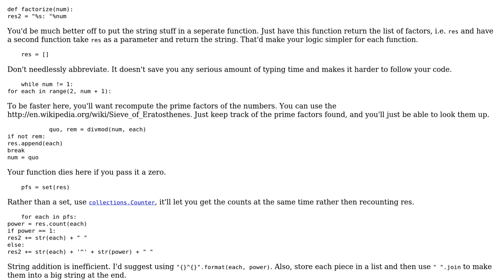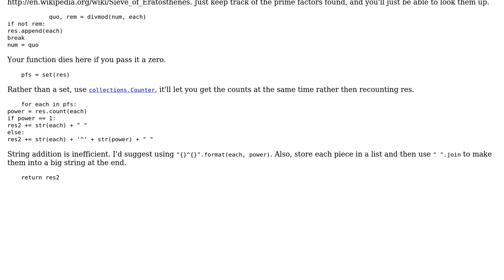Code Review: Code review needed for my Prime factorization code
With thanks & praise to God, and with thanks to the many people who have made this project possible! | Content (except music & images) licensed under CC BY-SA | Music | Images & others | With thanks to user Winston Ewert user vivek user toxotes user Quentin Pradet and the Stack Exchange Network Trademarks are property of their respective owners. You are responsible for your own actions.